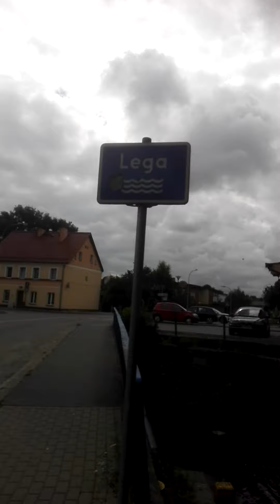Młyn Olecko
Stary młyn